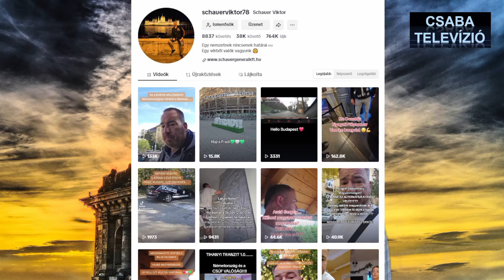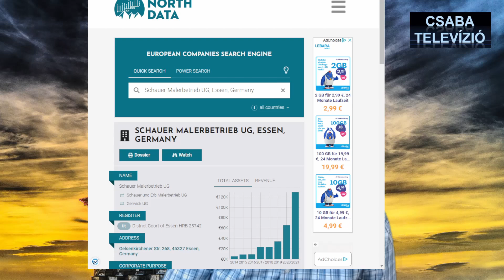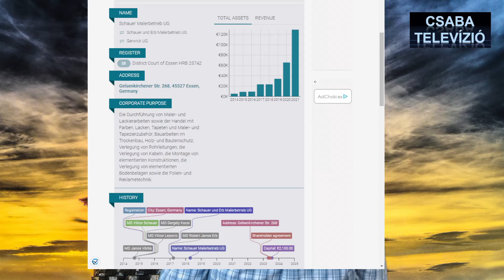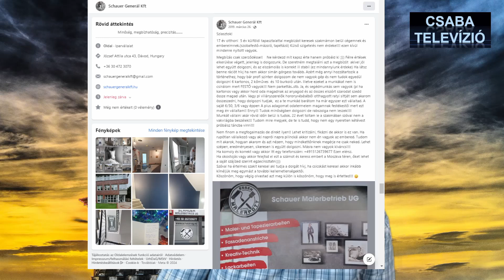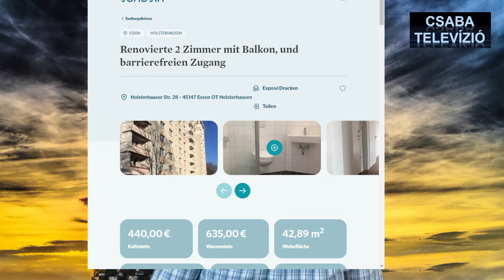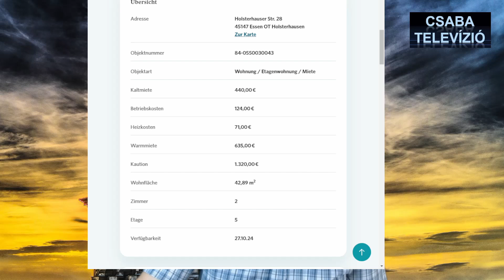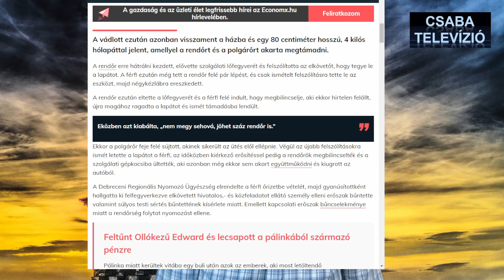,de ki az a Schauer Viktor?Egy csalódott németországi volt vendégmunkás.Talán a Megafon új üstököse?